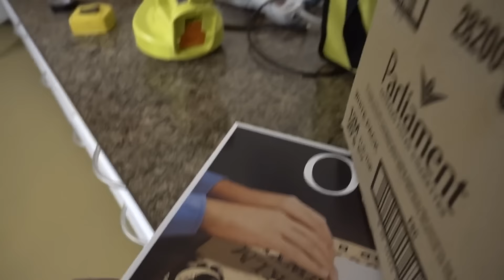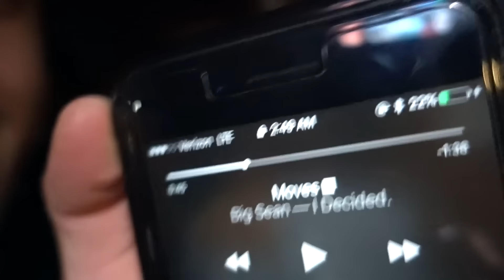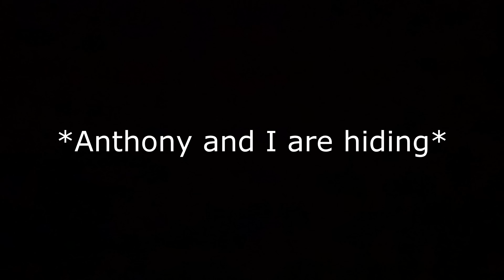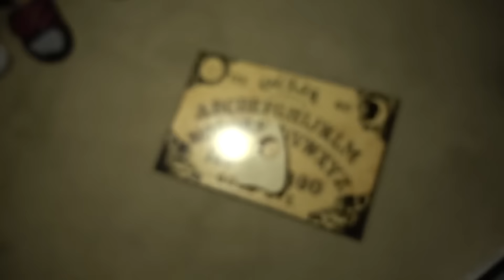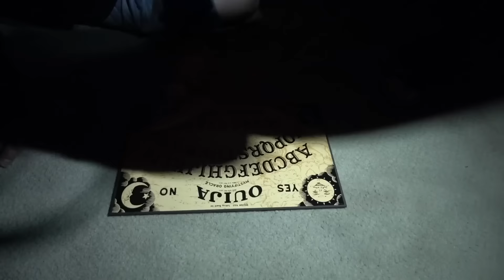SCARY 3AM CHALLENGE IN MY OLD HAUNTED HOUSE!! | FaZe Rug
THAT WAS SO CREEPY
So today I decided to go back to my old house at 3 in the morning and have some fun. That was one of the scariest experiences EVER. Love you guys!